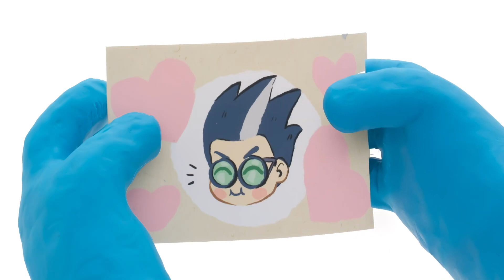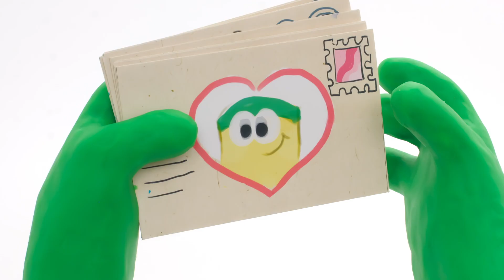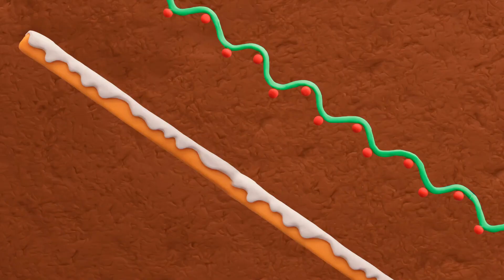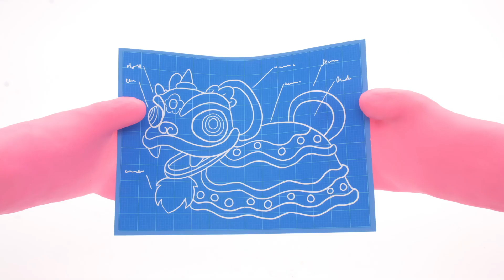Play Doh Videos | Magic Rabbit Play-Doh Show | Play-Doh Show Season 2